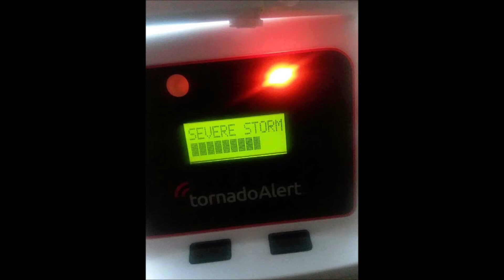May 24 2018 Alabama Severe Event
tornadoalert Severe Storm Alerts and Dangerous Thunderstorm Alert with Significant Weather Advisory by NWS. The difference between hail size criteria used in the warnings.